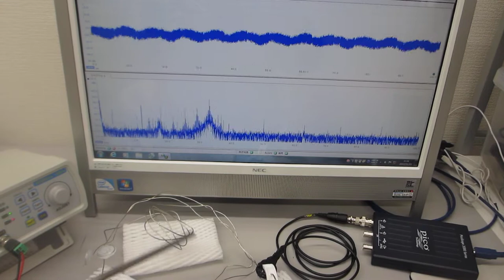叩いて超音波のダイナミックな非線形現象を利用する実験